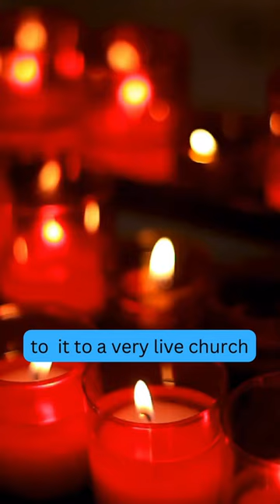Vatican ATM: Where the Dead Speak and Give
Vatican
ATM
Latin
dead language
money
Catholic Church
religion
culture
history

The Vatican ATM is one of the most unique ATMs in the world. It is the only ATM in the world that offers Latin as a language option. This is a fitting tribute to the Vatican City, which is the headquarters of the Catholic Church and a center of Latin culture.

Latin is a dead language, meaning that it is no longer spoken as a native language by any community. However, Latin is still used in many different contexts, including in the Catholic Church. Latin is also used in the Vatican ATM, which allows pilgrims and tourists to withdraw money and donate to the Church in the language of ancient Rome.

The Vatican ATM is a reminder that Latin is still a living language, even though it is no longer spoken as a native language. It is also a reminder of the Vatican City's rich history and culture.